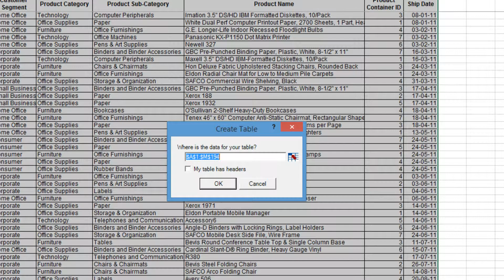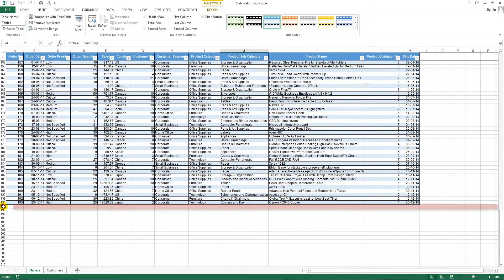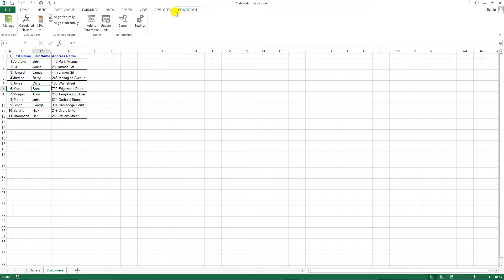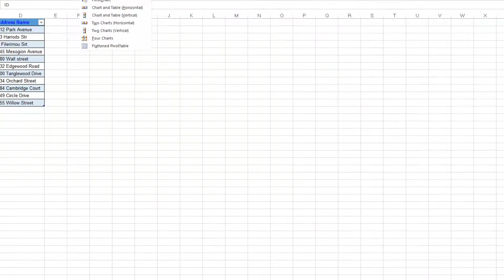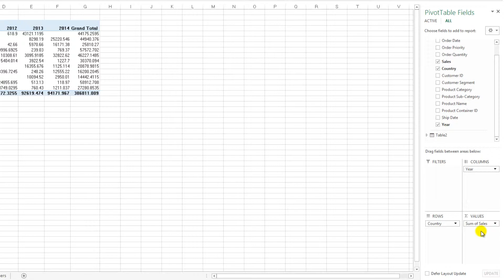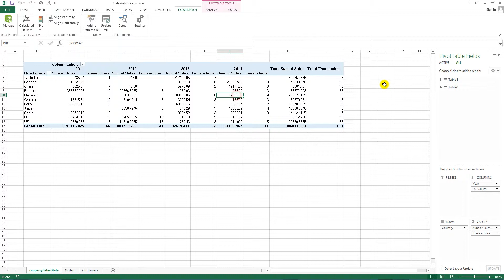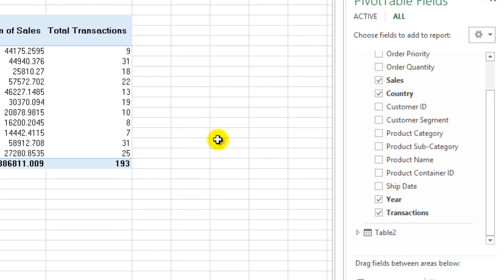Excel DAX Caculated Fields: Create a Pivot Table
$10 ONE TIME OFFER!
Amazing discount for my courses!

Excel Dashboards & Excel Charts Masterclass: $10 Coupon Link (original price: $195)
Excel Macros Mastery & Excel VBA for Non-Programmers: $10 Coupon Link (original price: $95)
Excel Power Pivot & Excel Power BI Masterclass: $10 Coupon Link (original price: $95)
Top 100 Microsoft Excel Hacks with Excel 2016: $10 Coupon Link (original price: $20)
The Complete Gmail Course - 25 Gmail Strategies & Hacks: $10 Coupon Link (original price: $20)